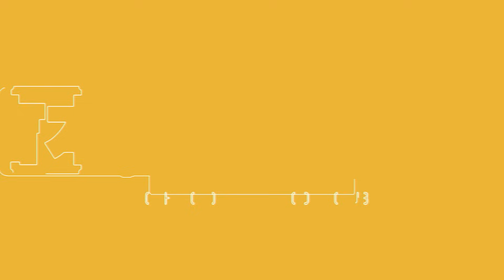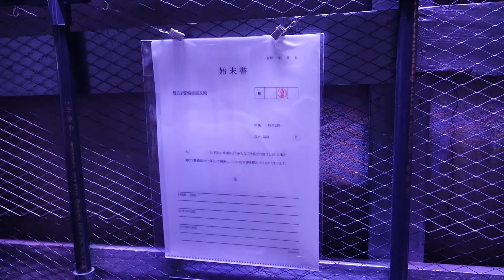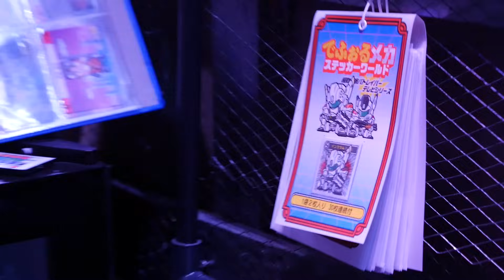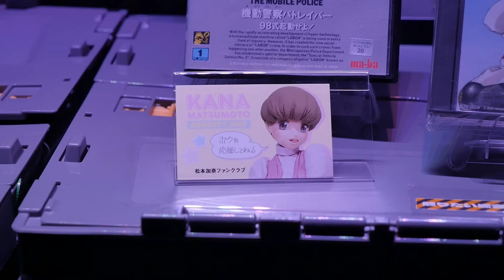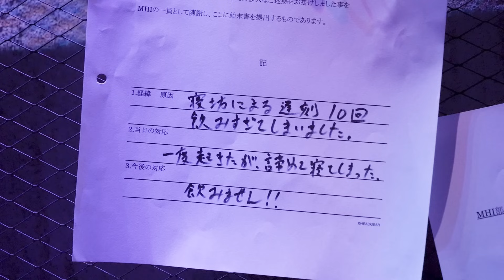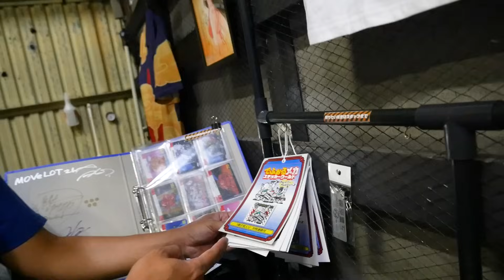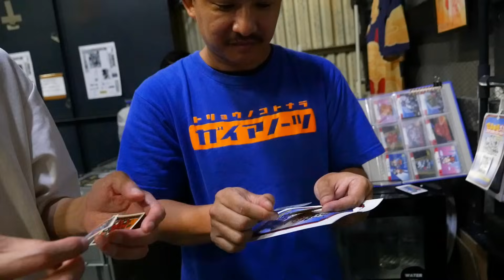あの頃の憧れが現実に！実物大のパトレイバー・イングラムに乗ってみた【大迫力】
イングラム体験チケット販売中！（パイロットプランはSoldOutになります。）

▼チケットは下記LINE登録後購入可能です▼

【吉本プラモデル部初の書籍が発売中！】